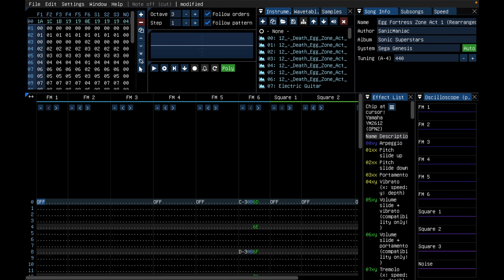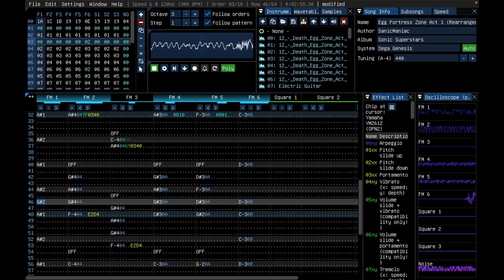Egg Fortress Zone Act 1, Rearranged - Sonic Superstars (YM2612 + SN76489)